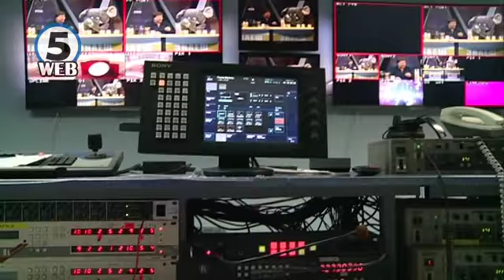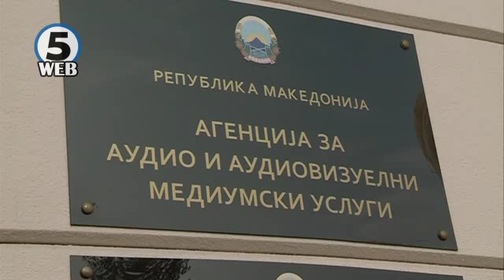Ад хок телото казни три медиуми, три предлози за прекршочни одбиени